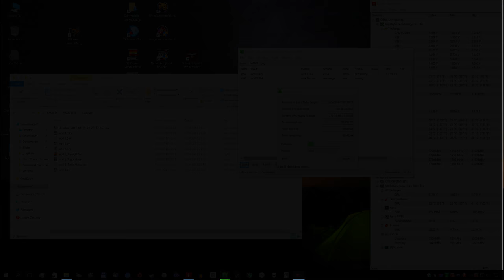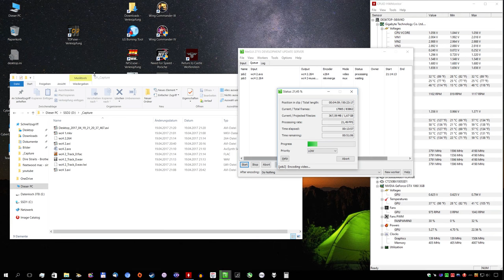21 - Wing Commander IV - Flieger hat ordentlich gelitten